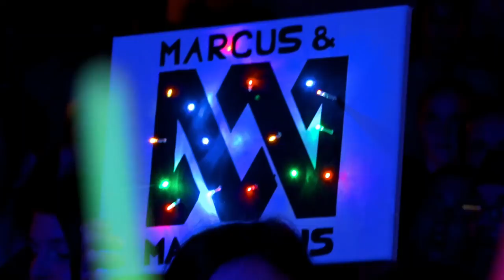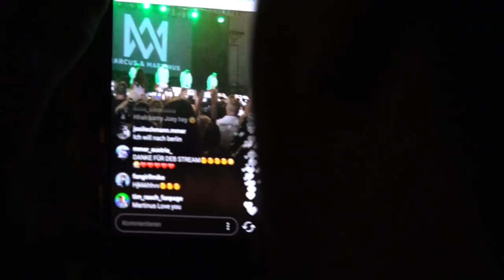Marcus & Martinus - Berlin Konzert | Bubble Gum TV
EXKLUSIV: Die letzten 30 Sekunden vor dem Auftritt aus der Backstage Sicht von Marcus und Martinus beim Berlin Konzert am 1.9.17 im Huxley's. Dazu Stimmen von Deutschen Fans.